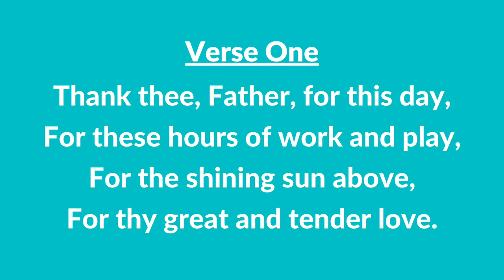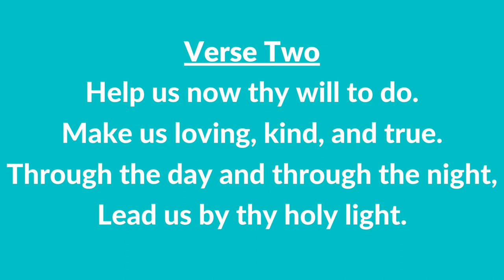#24 | Thank Thee, Father (Instrumental With Lyrics) | LDS Children's Songbook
#24 | Thank Thee, Father (Instrumental With Lyrics)